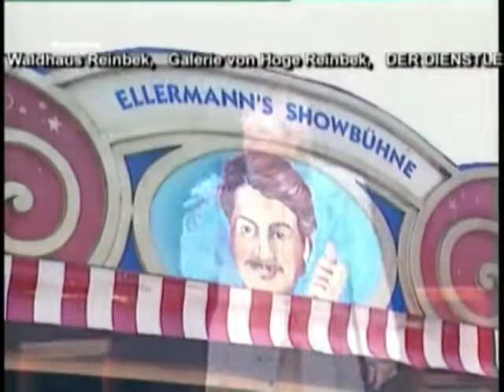Ellermanns Hitparade Dezember 2006 Teil 2